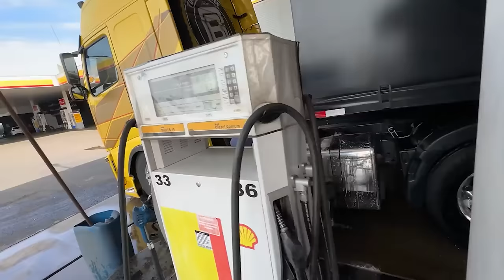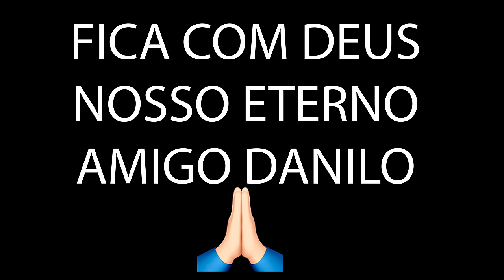PERDEMOS UM AMIGO NO ROBOCOP DO AMBEV 😭 ADEUS MAGRELO